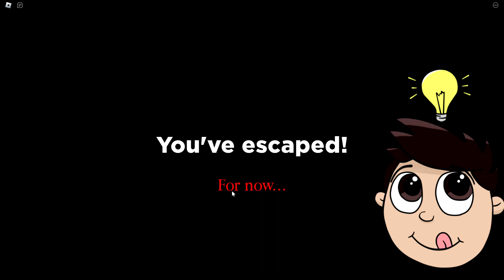RAINBOW FRIENDS pero SON ARAÑAS !! (Roblox)